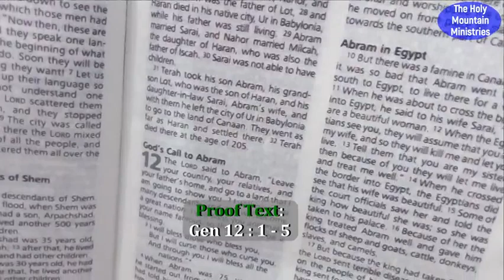THE ROUTE TO GREATNESS By Apostle James L / Sun 25/10/20